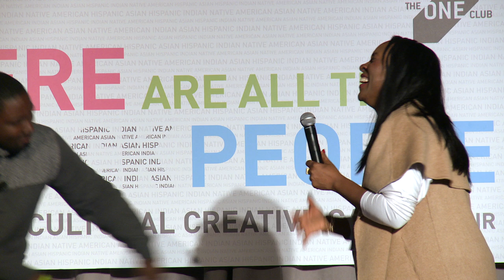This Little Light of Mine - Traecy Smith Sings at HAATBP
Traecy Smith
One Club Records